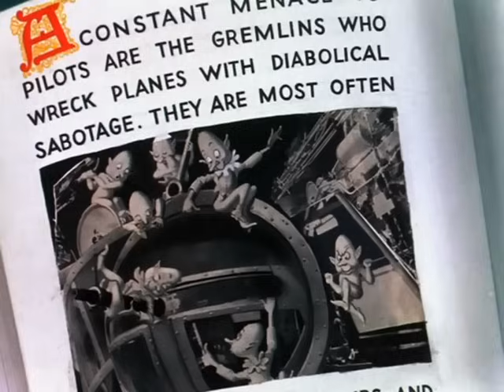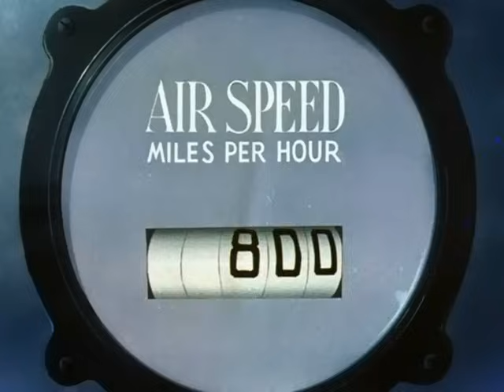LOONEY TUNES | El duendecillo (Bugs Bunny) | 1943 | Español Latino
Merrie Melodies - Falling Hare (1943)